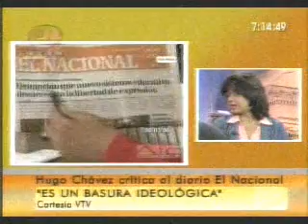Chavez arremete contra diario El Nacional